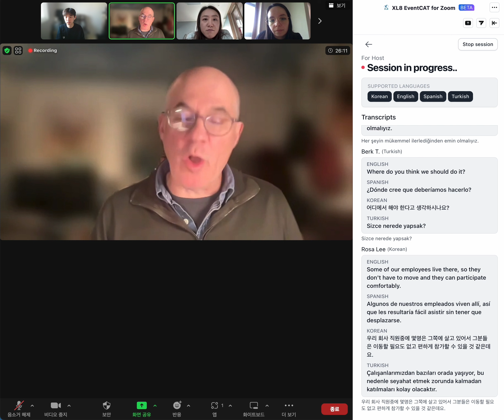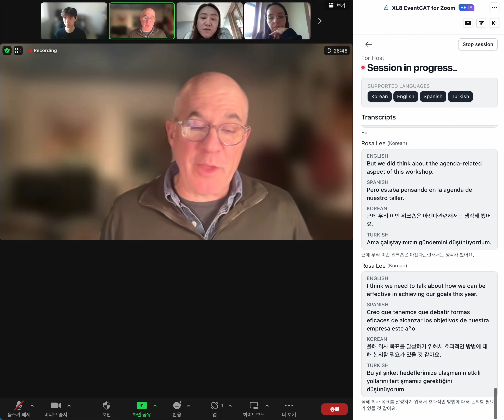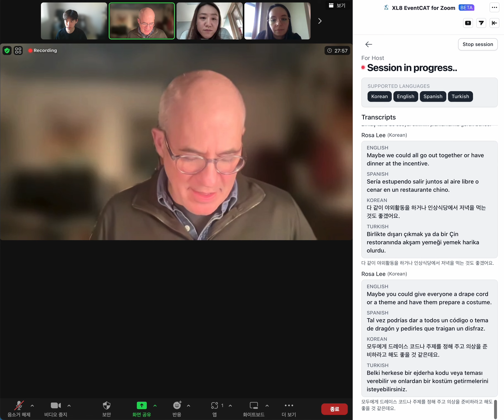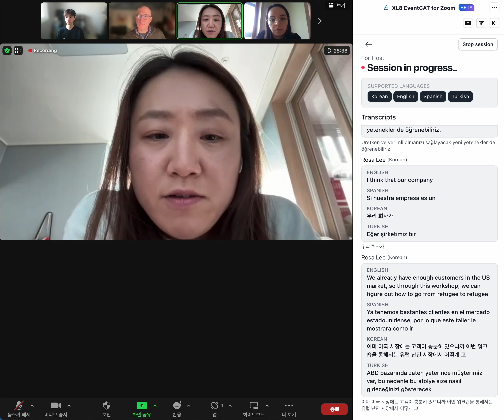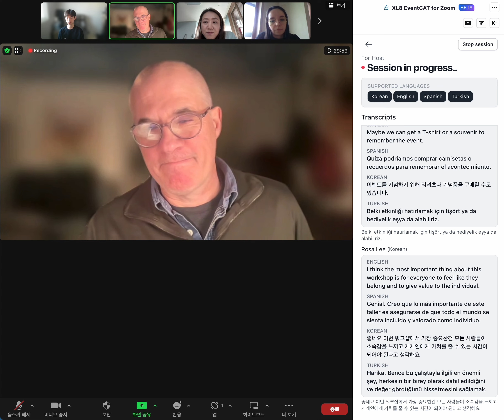We all speak different languages but we're having a meeting?!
It's amazing that we're all speaking different languages but still able to have a meeting, isn't it?

Introducing XL8 EventCAT OnlineMeeting for Zoom, the world's most precise real-time translation and subtitling service to support multilingual online meetings on Zoom.

As an employee of a multinational corporation, you may find it valuable to have real-time audio translation functionality on Zoom to improve productivity in your organization's multilingual meetings.

If you're a business owner who frequently hosts online webinars, it's crucial to have audio translation functionality on Zoom to ensure your content is accessible to viewers regardless of language barriers.

Are you struggling to keep up with our team's online meetings? We recommend transcribing the content to assist with comprehension.

✅ Be the first to experience AI interpretation with the new platform. You can create an account for free
The best way to localize media content, mediacat.ai powered by XL8